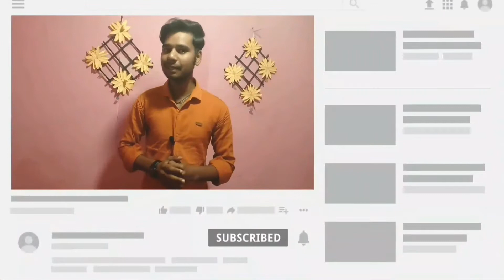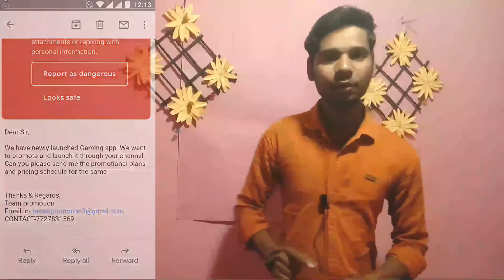Fake Sponsorship | My YouTube Channel Hacked | Channel Hack Hone Se Kaise Bachaye 2021 | Arya Tech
Fake Sponsorship | My YouTube Channel Hacked | Channel Hack Hone Se Kaise Bachaye 2021

Is video me maine youtube channel hack honr se kaise bachaye

GEAR USED:

BOYA M1

○ My Camera

Solved query :

 my channel hack

my channel got hacked

my youtube channel got hacked